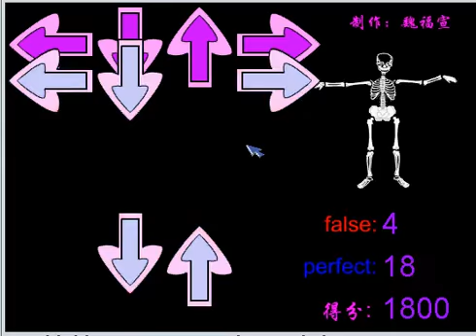Nolan Chart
My p2s